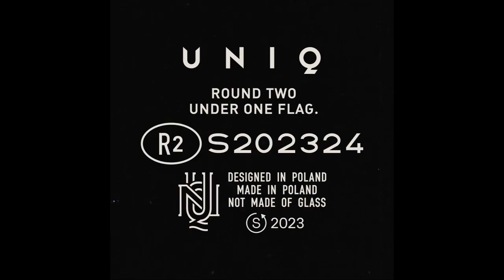UNIQ - Round 2: Under one flag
Credits:

dir / Daniel Jaroszek
dop / Nikodem Marek
creative direction: Michel Tatarczuk
producer: Ola Pudło / Papaya Films
make up: Gabriela Mossakowska
gaffer: Darek Barwiejuk
editor: Maciej Kozłowski
grading: Piotr Nowicki
postproduction: Vein Postproduction
postproducer: Przemek Blażejewski
cast / Alistair Overeem, Radek Paczuski, Gamou Fall, Gosia Gałkowska